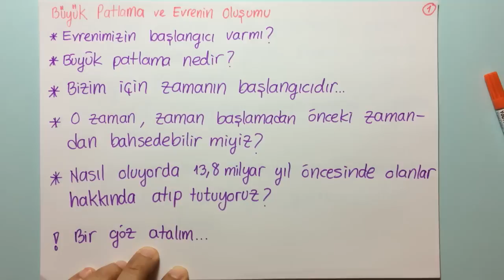Büyük Patlama ve Evrenin Oluşumu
Büyük patlama ve evrenin oluşumuna ait en sade anlatım ve tüm detaylar...